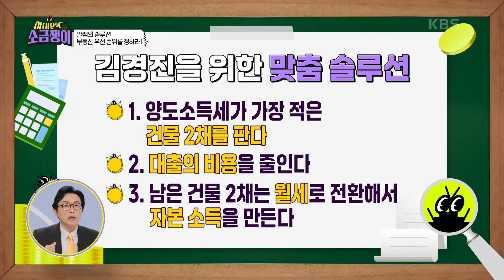새로운 것보다는, 있는 것에서 최대 효율을 내자! [하이엔드 소금쟁이] | KBS 240820 방송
새로운 것보다는, 있는 것에서 최대 효율을 내자!